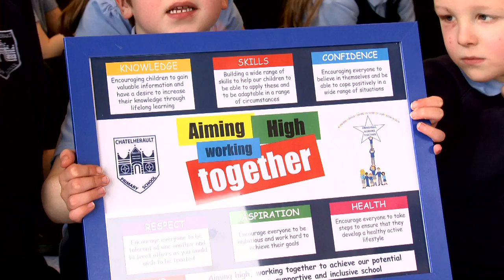Visions and Values - Chatelherault Primary School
Working together pupils, parents and staff have set the Visions and Values that they will always strive for at Chatelherault Primary School in Hamilton